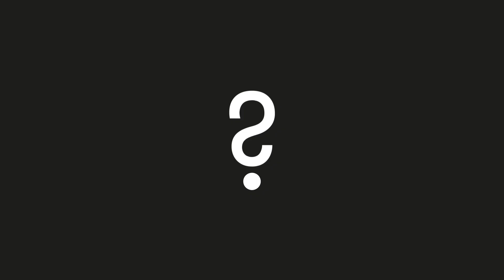Skeptic Check: Data Bias - Big Picture Science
Produced at the SETI Institute.
Big Picture Science engages the public with modern science research through smart and humorous storytelling.

This week's episode is Skeptic Check: Data Bias
Sexist snow plowing?  Data that guide everything from snow removal schedules to heart research often fail to consider gender.  In these cases, “reference man” stands in for “average human.”   Human bias also infects artificial intelligence, with speech recognition triggered only by male voices and facial recognition that can’t see black faces.  We question the assumptions baked into these numbers and algorithms.